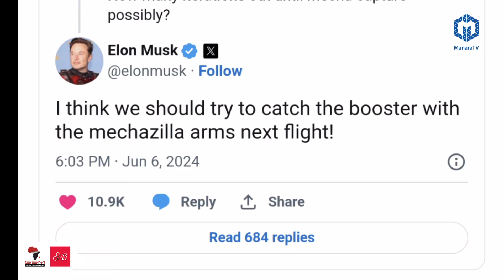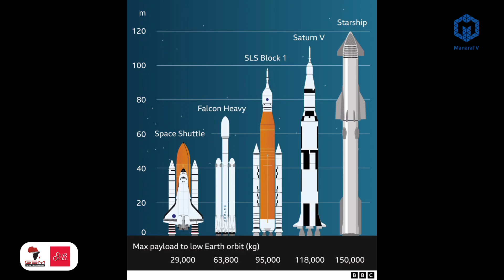SPACE X WARUSHA ROCKET KUBWA ZAIDI KWA MAFANIKIO, MAJARIBIO 3 YALIFELI SASA WAMEFAULU NA ELON MUSK